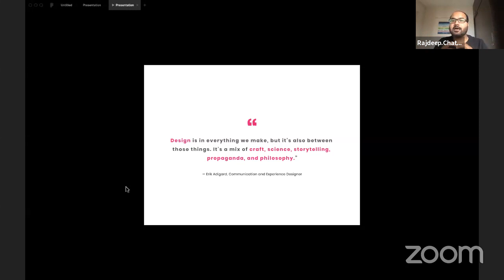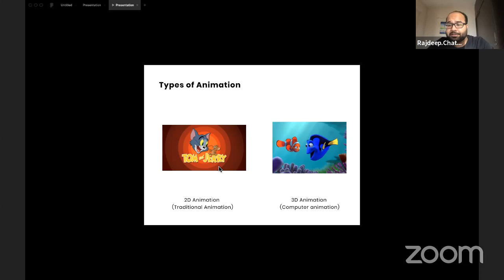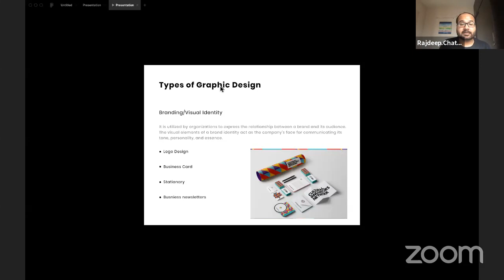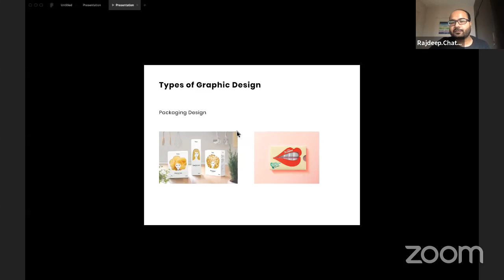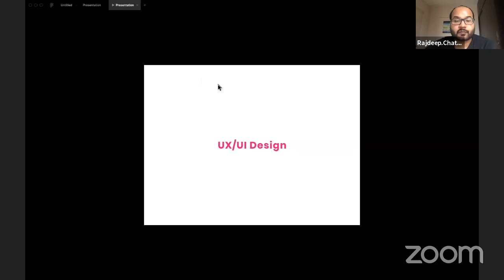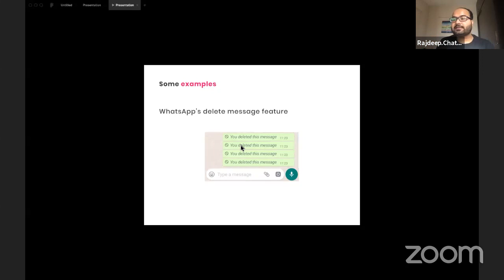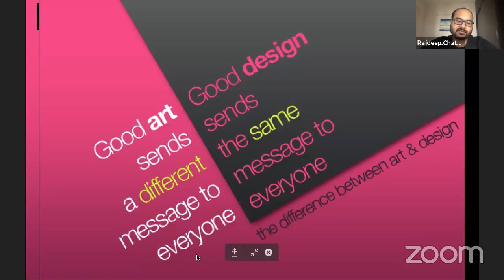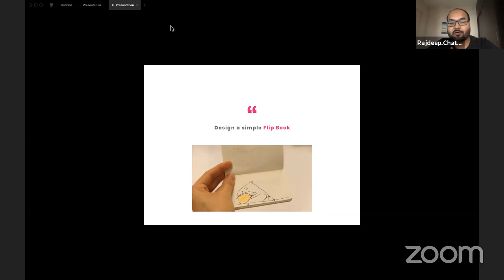Finding your path in Design_Rajdeep Chatterjee